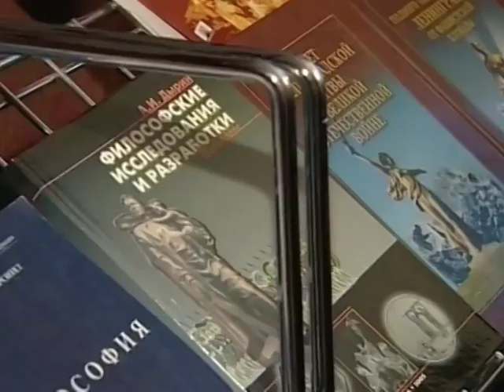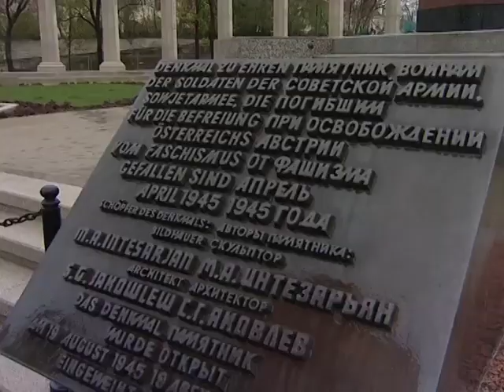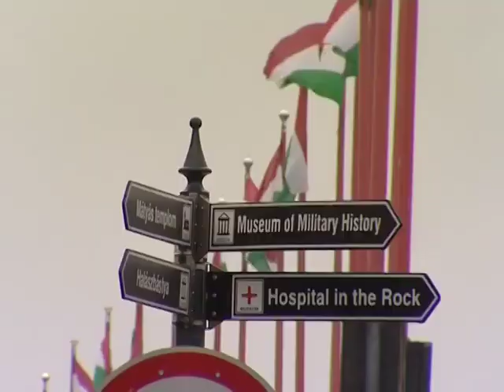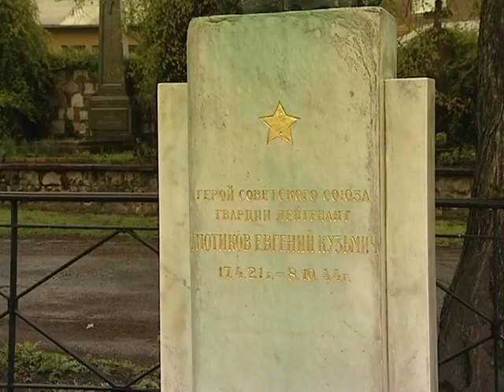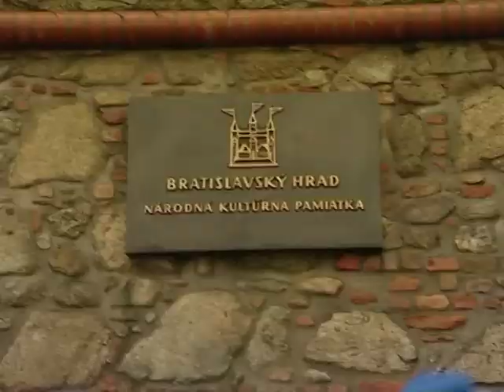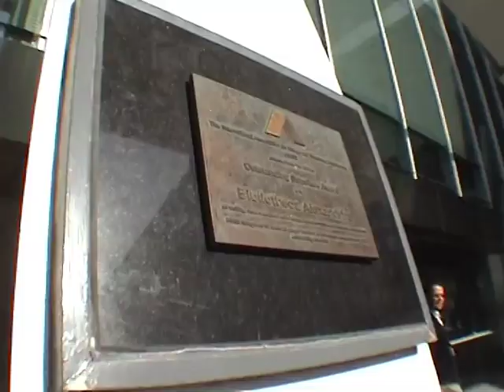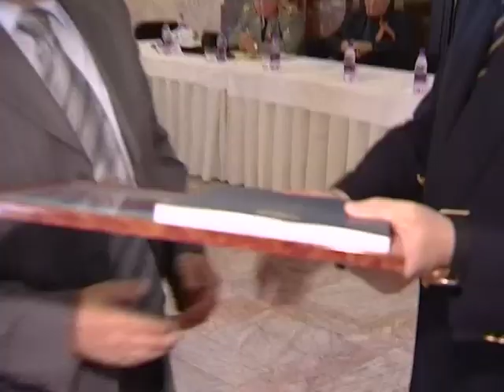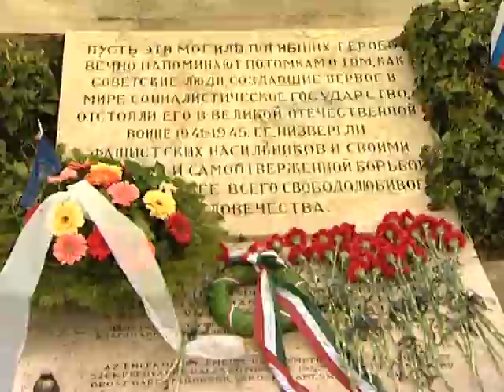Vienna remembers, remember the Alps and the Danube (2010)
"Vienna remembers, remember the Alps and the Danube…” documentary dedicated to the 65th anniversary of victory over fascism, a veterans’ tour of Austria, Hungary and Slovakia and the “World War II. The 65th anniversary of victory over fascism” scientific-practical conference. Bratislava, April 2010.